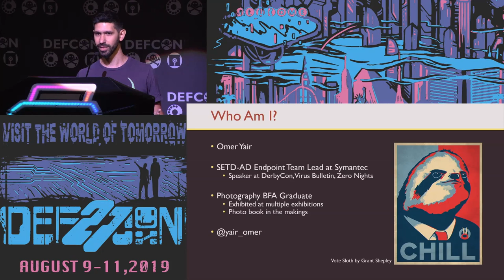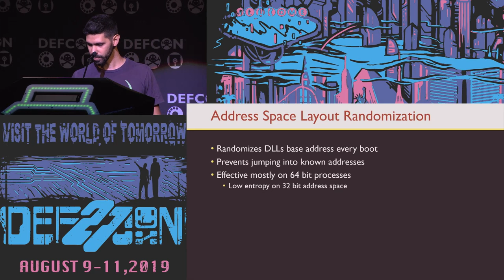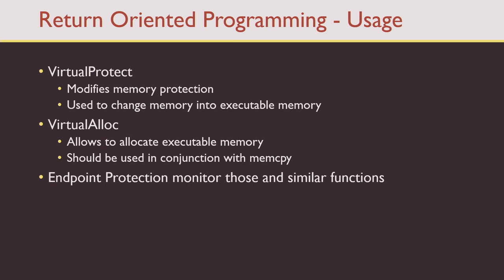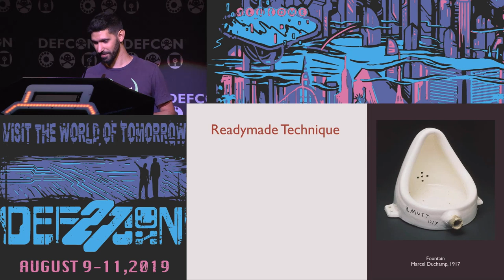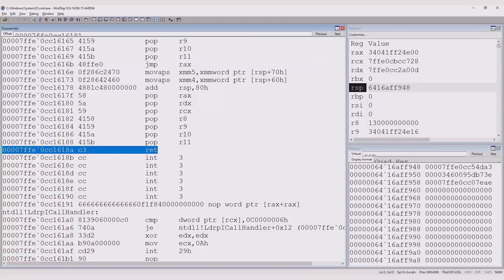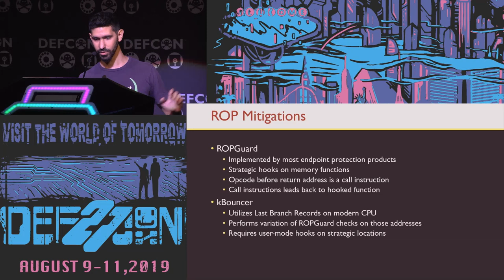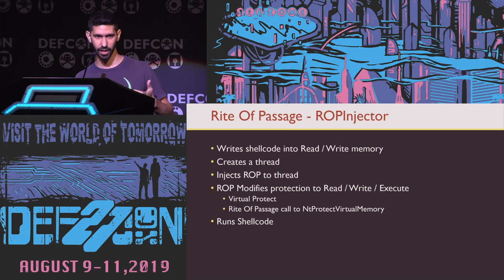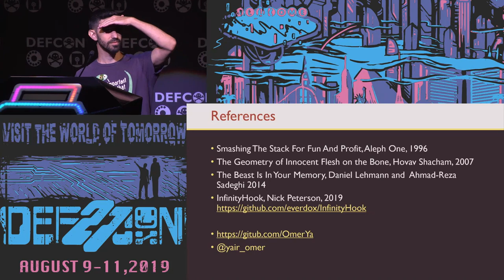Omer Yair - Exploiting Windows Exploit Mitigation for ROP Exploits - DEF CON 27 Conference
“A concept is a brick. It can be used to build a courthouse of reason. Or it can be thrown through the window.” ― Gilles Deleuze

Ever since Smashing the Stack For Fun And Profit was published by Aleph One almost a quarter century ago the security world has completely changed the way it defends exploitation. Canary stack, DEP, ASLR, CFI and various other mitigation techniques were developed to address various exploit techniques. Yet, ROP remains a prominent practice employed by many exploits even today.

ROP is the most common exploitation method for attackers to mutate memory bugs on target process into malicious executable code. “Next Gen” endpoint security products try to address ROP and other exploitation methods. Windows embraces many mitigation techniques as well. However, these mitigation features such as CFG can in fact be leveraged and increase ROP’s attack surface and allow it to even bypass exploit protections!

If you are intrigued by ROP, want to learn about methods in Windows that protect against ROP and how to bypass them - this talk is for you! On top of that a novel method of bypassing ROP mitigation of most products will also be revealed.

Omer Yair
Omer is End-Point team lead at Symantec (formerly Javelin Networks). His team focuses on methods to covertly manipulate OS internals. Before Symantec he was a malware researcher at IBM Trusteer for two years focusing on financial malware families. In the past he has worked at Algotec for six years developing medical imaging software and at IDF's technology unit for three years as dev team lead. Omer lectured on DerbyCon 8, Virus Bulletin and Zero Nights conferences. In his free time he revives historical photographic processes.